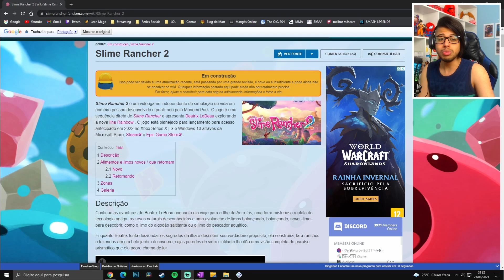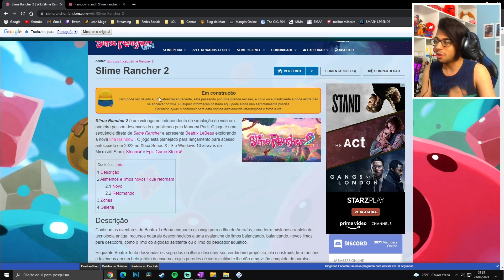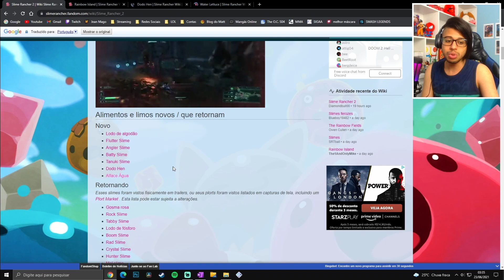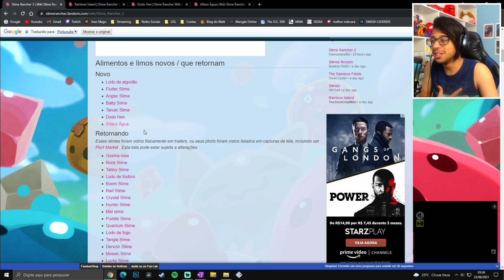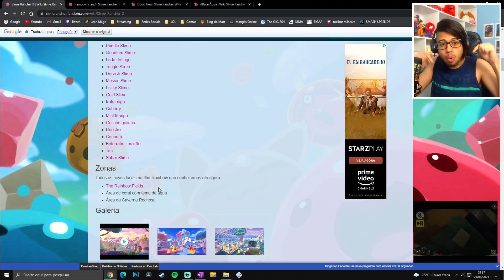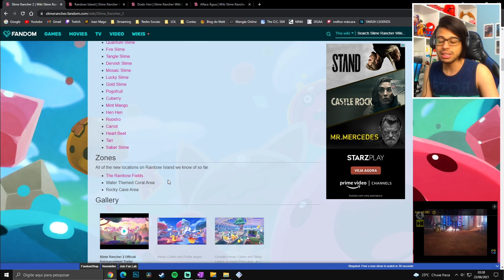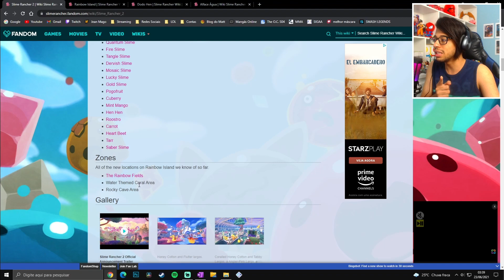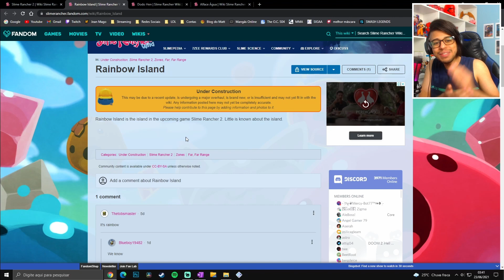SLIME RANCHER 2 - THE RAINBOW FIELDS (CAMPOS DO ARCO-ÍRIS)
◩ Foram revelados os nomes dos três biomas principais do slime rancher 2, ao menos por enquanto.
🟩 Quer ajudar o canal diretamente?